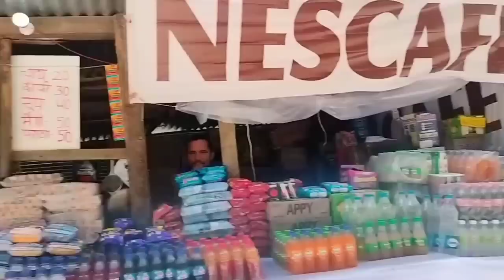केदारनाथ यात्रा 8 मई 2023